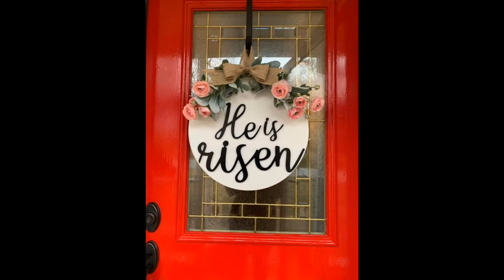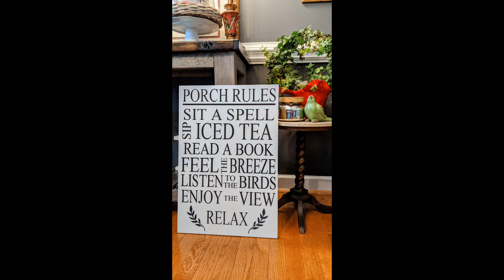DIY Custom Home Décor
We are Meant To Be Studios.  A small wood working and home décor business in upstate SC.

This is a simple photo collage of some of the projects we've worked on over the past few weeks.  If you have any questions, feel free to drop us a comment.

our bits

my camera is a DJI OSMO ACTION.

Images include:
Custom Oak Mantle, Signs, boxwood champagne wall,  Door hanger stacked signs, Easter decorations, garland,  Mason Jar boxes, Owl nesting box and more...